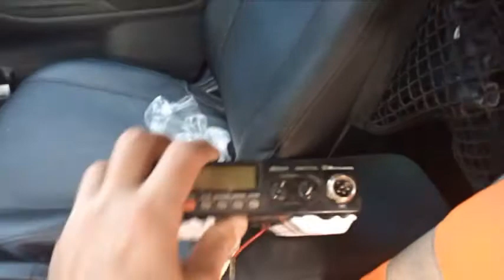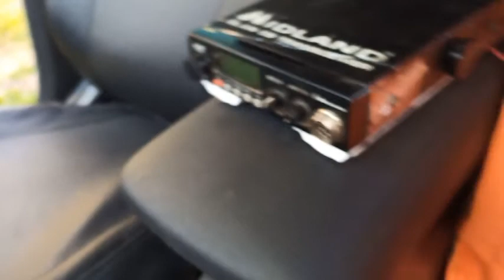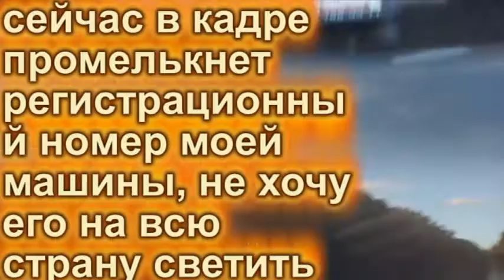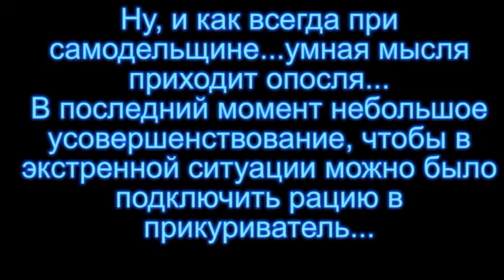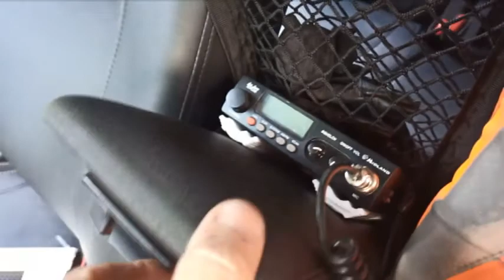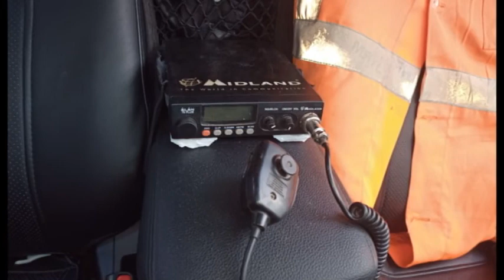Mitsubishi outlander-3. Вариант установки CB радиостанции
Это всего лишь придуманный мной вариант установки.
Надеюсь, что кому-то он понравится и...пригодятся мои советы.